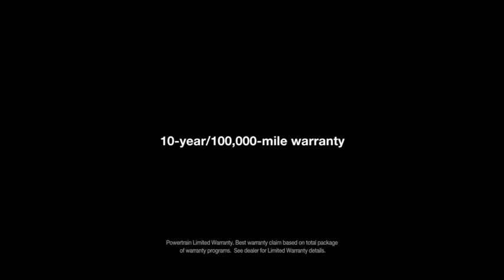Super Bowl Commercial: Hyundai "Favre" Editorial: Spot Welders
Editorial: Spot Welders
Editor: Paul Sabater
Production Company: BISCUIT Filmworks
Director: Tim Godsall
Agency: Innocean Americas
Visual Effects: Public VFX